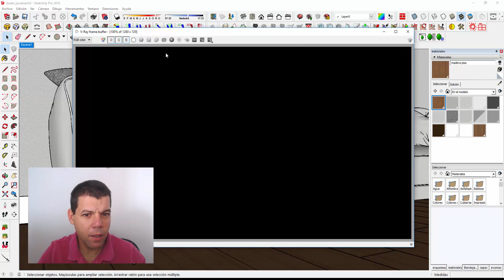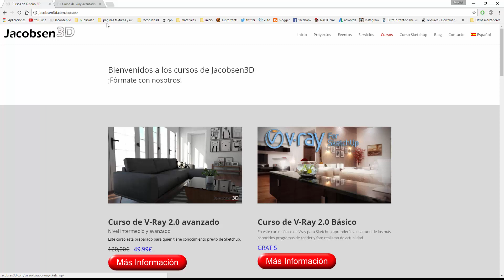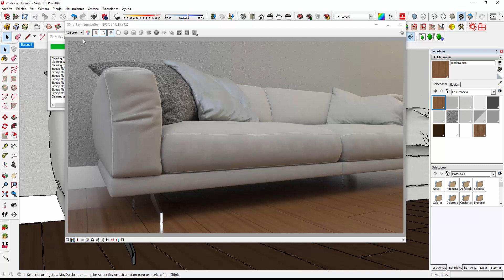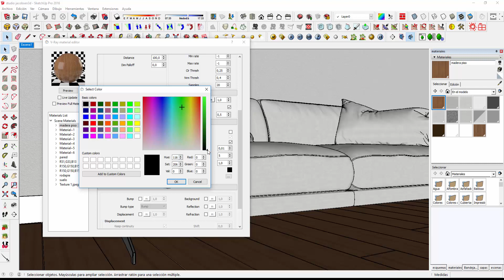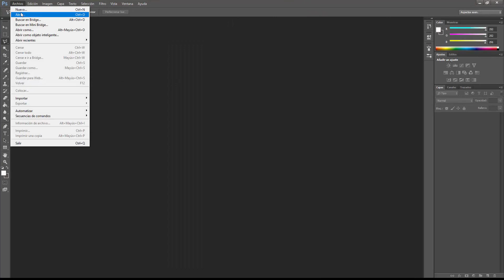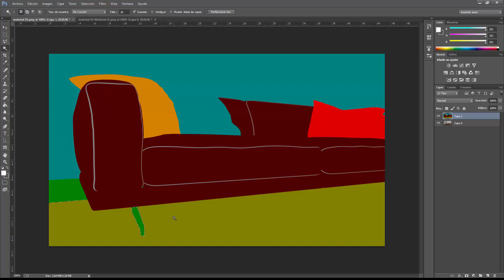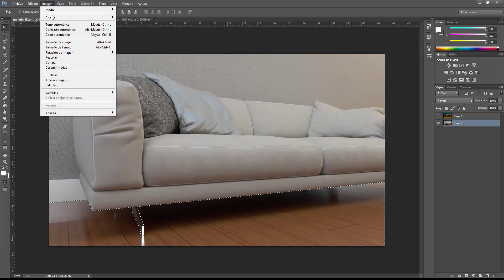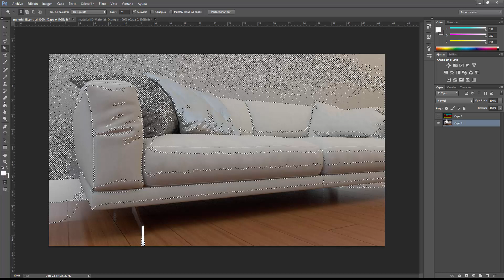Como Utilizar el Canal Material ID en V-Ray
El canal Material ID una ayuda inmensa en la composición de imágenes en post Producción. Esta es una herramienta que le permite enmascarar un material y reemplazarlo con por otro material.
En este tutorial comparto los pasos a seguir para usar el canal Material ID.
Los pasos son los siguientes:

Paso 1. Seleccione el color del ID de material. En el editor de materiales, seleccione el material que desea enmascarar y elija un color que no sea negro. También, use un color para la capa difusa que es la saturación baja, esto será importante más adelante.

Paso 2. Seleccione el canal de ID de material en su diálogo VFB. También tengo el canal alfa seleccionado ya que estoy poniendo mi propio cielo detrás de la imagen también.

Paso 3. Cuando renderizar su imagen, guarde la imagen como ".png", y tendrá tres archivos. Su mapa de colores rgb, un mapa alfa (que también es la transparencia en su primer png), y un mapa material_id.

Paso 4. Abra el color y las imágenes de identificación de material en su editor de imágenes (uno que puede manipular y superponer capas o niveles) Estoy usando Photoshop (PS).

Paso 5. Seleccione la textura para utilizar como fondo y abra en PS

Paso 6. Arregle las tres imágenes para que el identificador de material esté en la parte superior, entonces la imagen en color es la siguiente y el fondo está en la parte inferior de la pila. Haga una copia de su imagen en color.

Paso 7. Haga una selección de su color de identificación de material en la primera capa usando la herramienta "varita mágica" en PS, establezca una tolerancia de 20. A continuación, elija la capa de RGB en la ventana de capa y ejecute el siguiente comando: Capa - Máscara de capa -Ocultar selección.

Paso 8. Haga una selección del color negro en la capa de ID de material. Elija la copia de la capa RGB en la ventana de capa y, a continuación, ejecute el siguiente comando: Capa - Máscara de capa - Revelar selección. A continuación, desactive (o elimine) la capa de ID de material. Cambiar la transparencia de la capa de color copiada a "multiplicar" - esto cubrirá el fondo con el patrón de sombra del render.